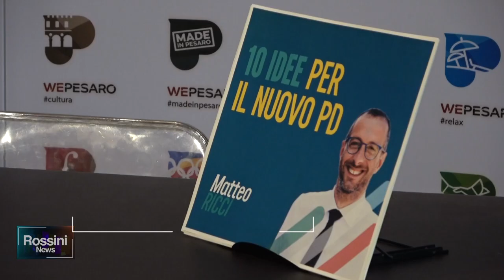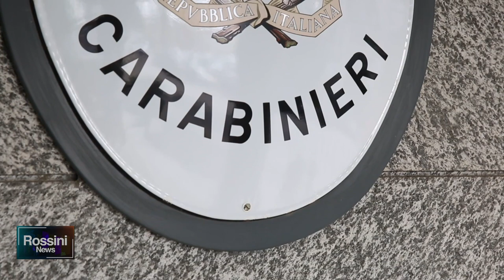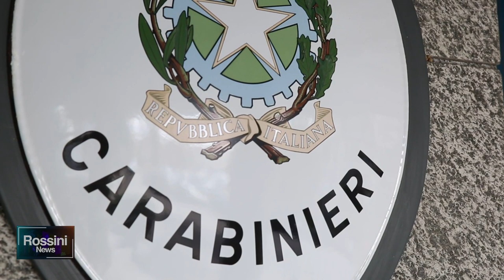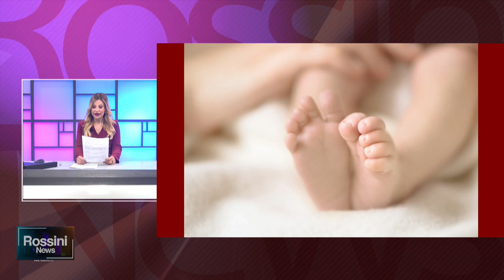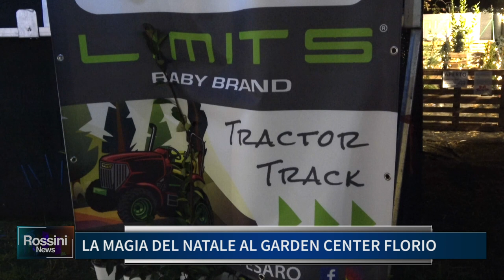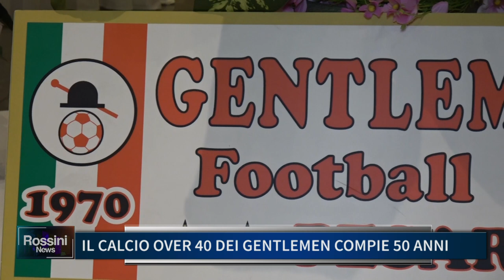ROSSINI NEWS 9 DICEMBRE 2022